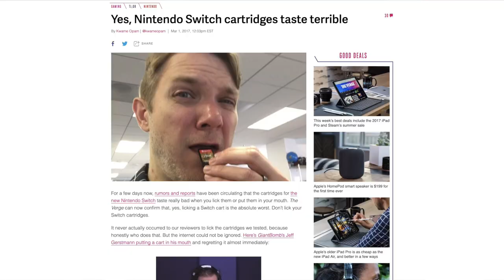Nintendo Switch Cartridge Challenge GONE WRONG!!!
The mug at the start? It was empty.
Keep Reading.

Today I do the "Eating a Nintendo Switch Cartridge Challenge", and let's just say that things don't go as planned!

Make sure to leave a like so that I can fill that hole in my chest with meaningless numbers.